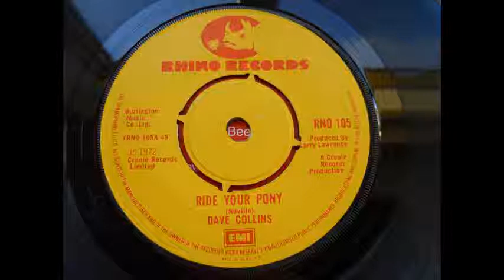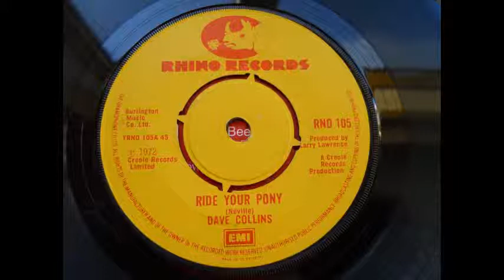dave collins - ride your pony